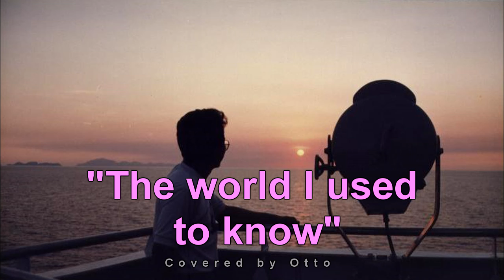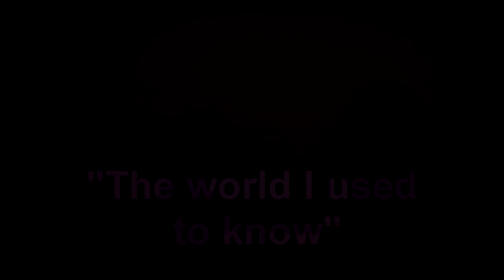The world I used to know - Covered by Otto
"The World I Used To Know" This song from the album Matt
Uncovered - The Rarer Monro (released on Aug 2012.)